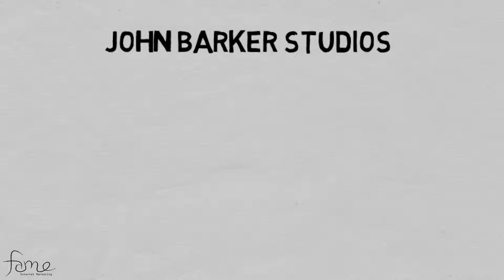Neil Jeffers discusses his decision about getting a deluxe photobooth from John Barker Studios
Photobooth for the prom.   Principle Jeffers discuses his decision to get a photo booth from John Barker Studios and how it saved the prom.